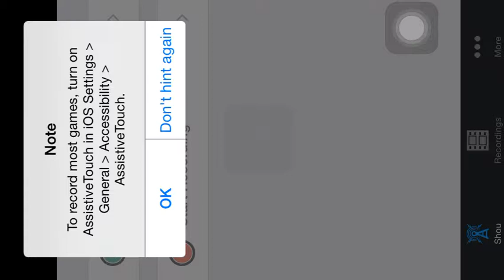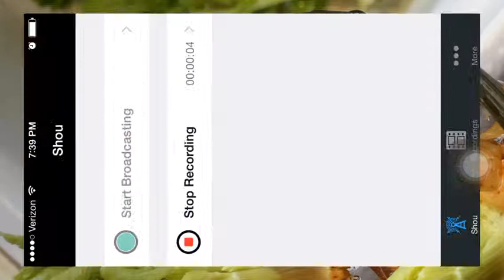My Singing Monsters Episode 009: Show Your Friend Code so We Can STEAL YOUR SOUL!!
After a day in the sunshine gardening, playing with a bunch of adorable nonviolent singing monsters is exactly the best way to chill out! We love it!  You can keep your stinking soul but seriously, put your friend code up in there!!